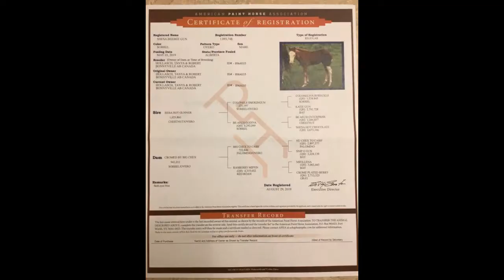Shesa BeeBee Gun Nov 2019 Grace & Grit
2019 AQHA & APHA dark liver chestnut filly
Sire: Hesa Hot Gunner x Colonels Smoking Gun
Dam: Cromed By Big Chex x Big Chex To Cash